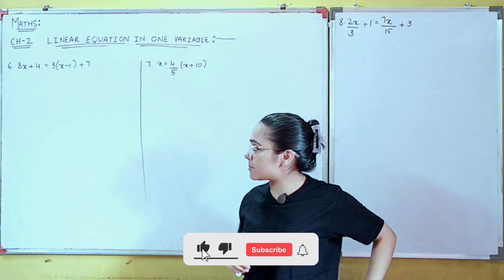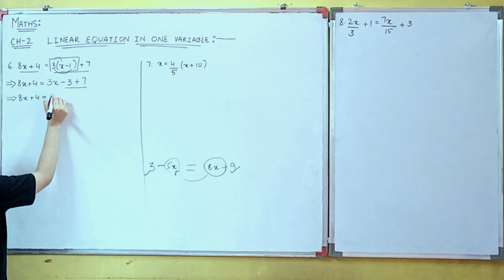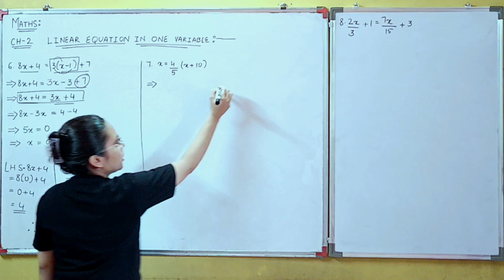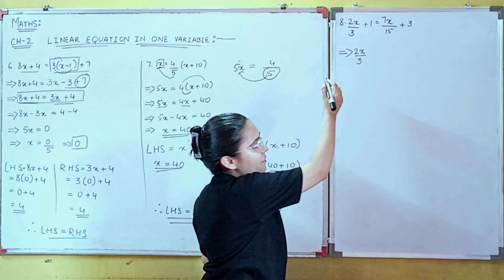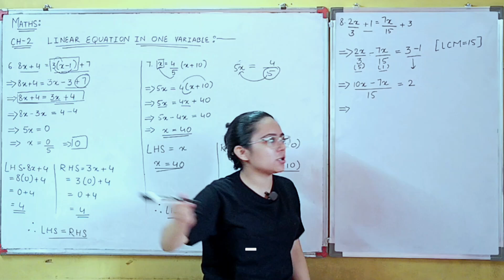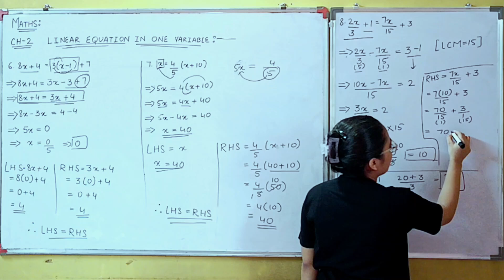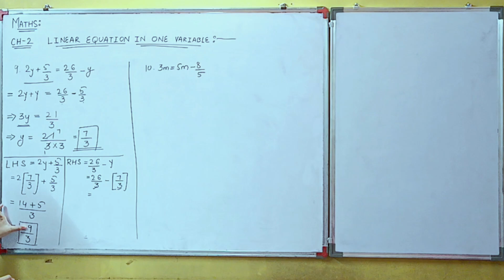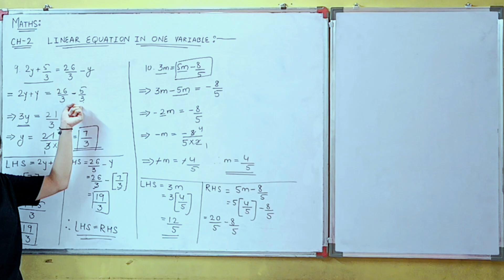LINEAR EQUATIONS IN ONE VARIABLE | STD-8 | MATHEMATICS | CH-2 | DAY-2 | - By, Kashish Bhagya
LINEAR EQUATIONS IN ONE VARIABLE | STD-8 | MATHEMATICS | CH-2 | DAY-2 | - By, Kashish Bhagya | Jai Ambe Classes |

1. EXERCISE : 2.1 [QUESTIONS : 6 TO 10]